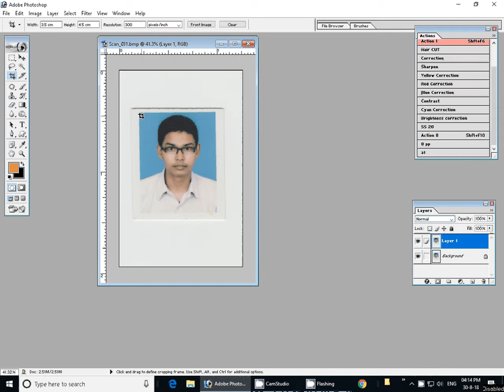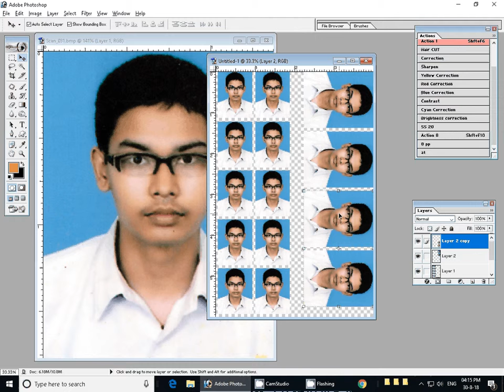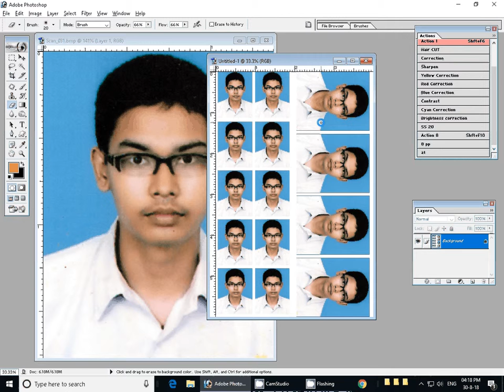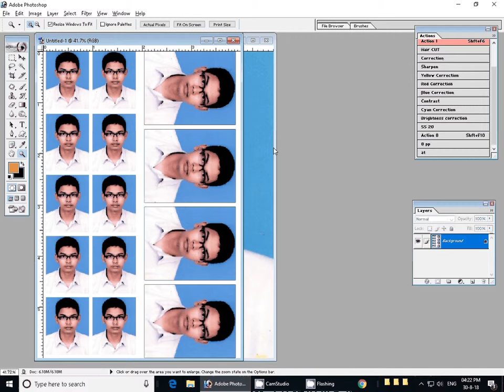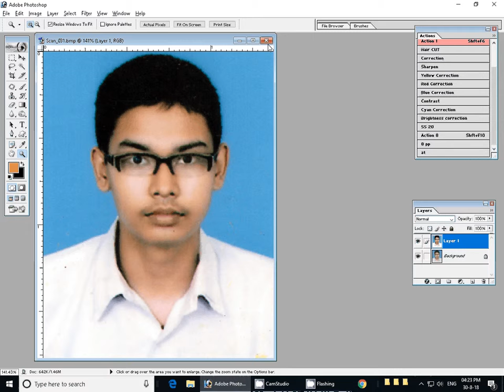making passport size photos